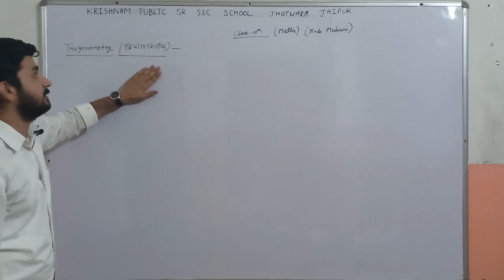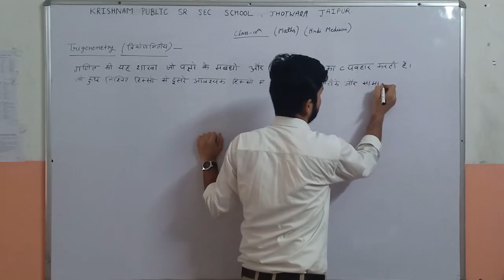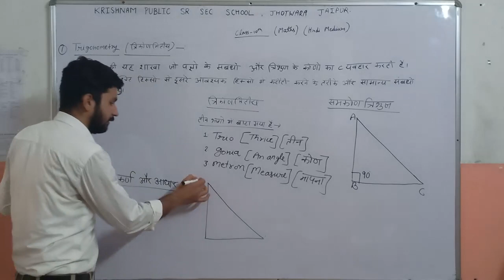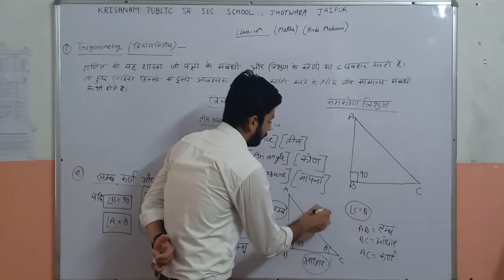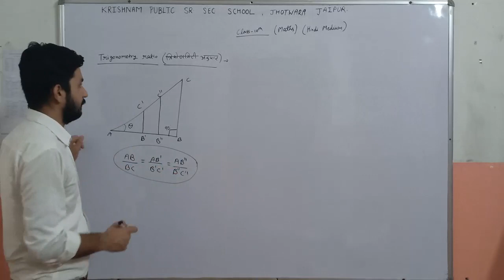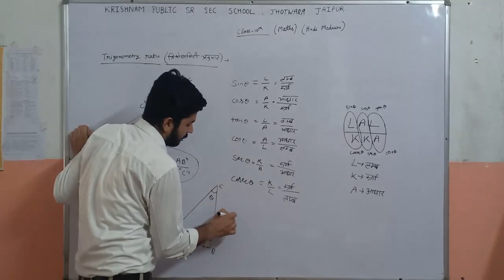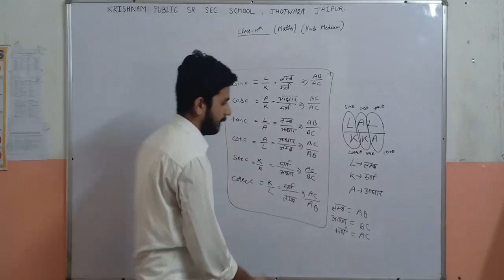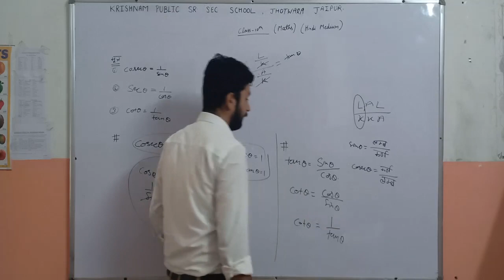learn mathematics for class 10 lesson trigonometry in hindi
This is made for education purpose. This  provides you a fully class room learing procss as the students wish or like to attend. this video is going to be helpful to you , as in it the contant are WELL DEFINED , EXPLAINED DEEP with full of examples and home work also .
Our teachers will teach you slowly so that you can understand better .
KRISHANAM GROUP OF EDUCATION will upload the lessons of MATHEMATICS , EVS, HINDI GRAMMAR , ENGLISH GRAMMAR for class 6to 10 according to their syllabus.
This is free learning class room of KRISHNAM PUBLIC SENIOR SECONDARY SCHOOL.